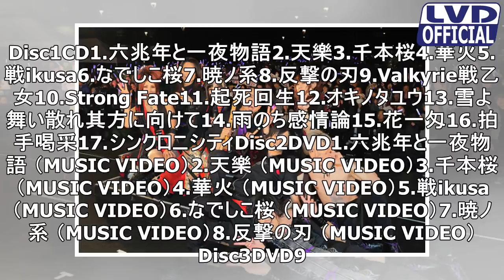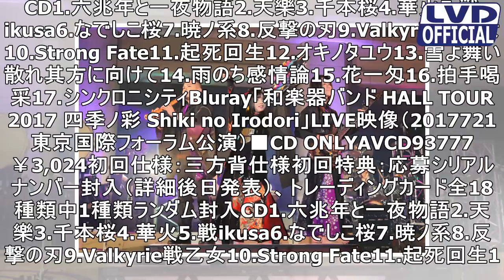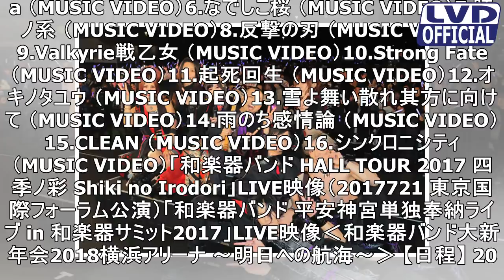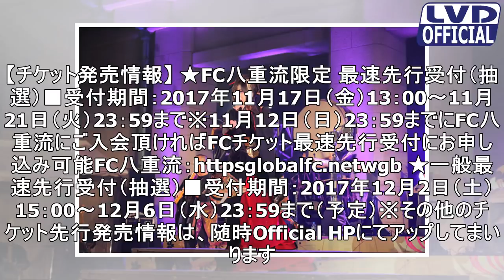【ライブリポート】日本の楽器バンド、満月の幻想的な夜には、今年最後のライブ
和楽器バンドが12月3日（日）、初のフリーライブを東京国立博物館本館 特設野外ステージにて行った。◆ライブ画像和楽器バンドは11月29日（水）に自身初のベストアルバム『軌跡 BEST COLLECTION＋』をリリースしたばかり。本作はこれまでにリリースされたミュージックビデオ作品を全収録、さらに新曲3曲が追加された豪華な作品だ。オリコンでも2位にランクインするなど、話題となっている。このベストア...